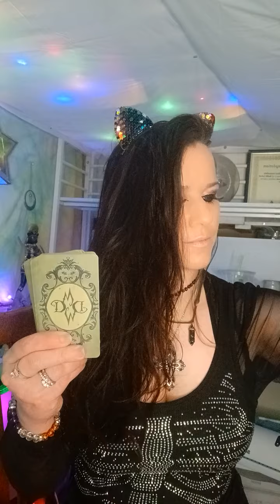have you learned? I can't believe this! pick a card